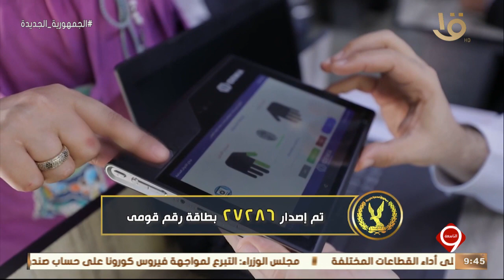نشرة التاسعة | الداخلية تواصل اهتمامها بحقوق الإنسان ضمن منظومة السياسة العقابية